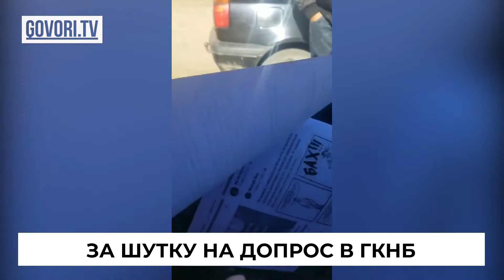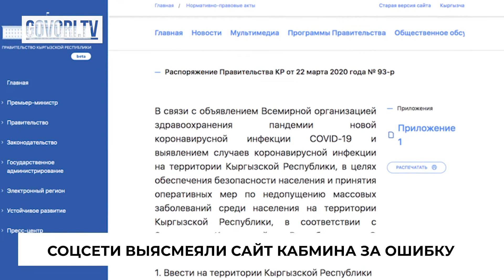Одной строкой: МВД задержали парня за шутки в соцсети. Ослабление ЧП вызвал на дорогах затор